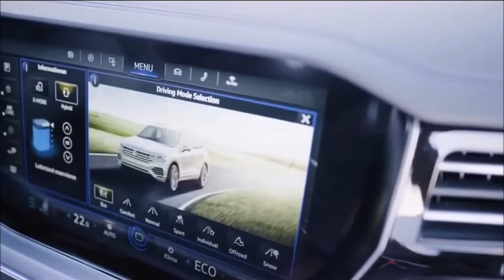2021 Volkswagen Touareg R Performance SUV 340kW hybrid power!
New 2021 Volkswagen Touareg R Performance SUV 340kW of plugin hybrid power! Volkswagen Touareg